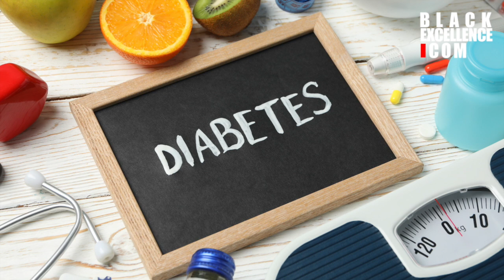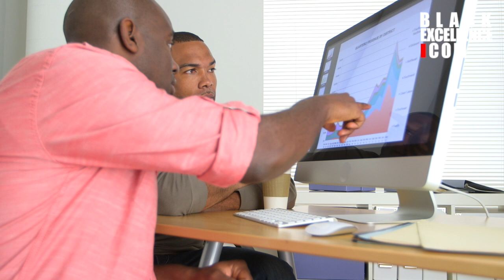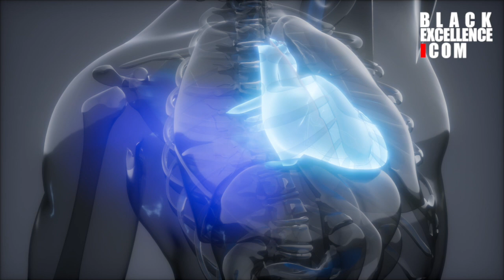5 Top Causes of Death in African Americans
These are the 5 top causes of death in the African American community.

Welcome to "The 5" where we share 5 interesting things in black culture and society in every episode.

Equipment Used:

Camera: Sony FS5
Audio: Sony UWP-D
Lighting: Godox SL-60 LED
Tripod: Manfrotto Carbon Fiber Tripod